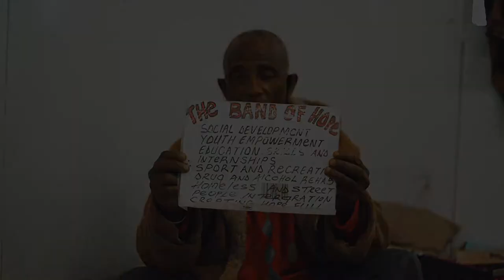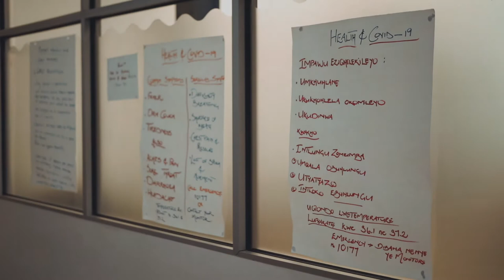Trailer: Community Chests' Journey with the Homeless in Cape Town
Amidst a global pandemic, when the homeless were faced with destitution and hopelessness, we as active citizens at Community Chest decided that we had to help... And so this journey was born, one where not only did we give shelter and hope to the forgotten ones, but we learnt about our own humanity in the process.

We are currently producing a bigger series and this is just a taste of what we have experienced during COVID-19.